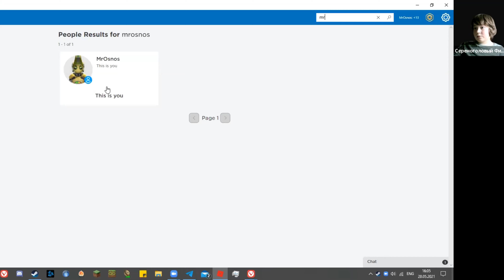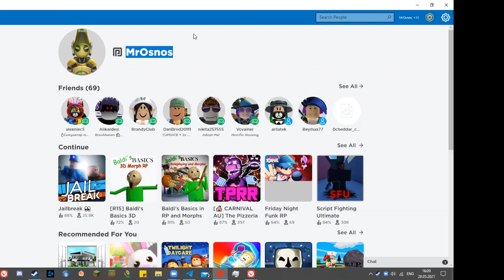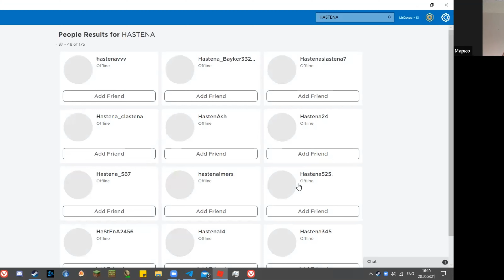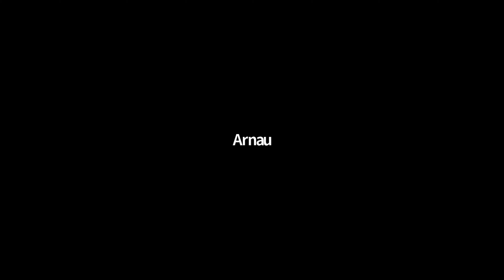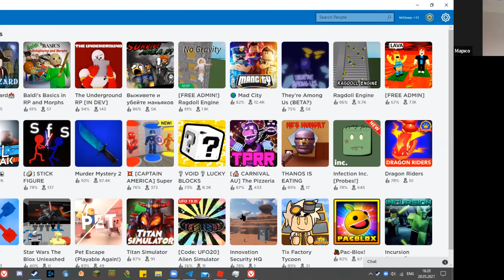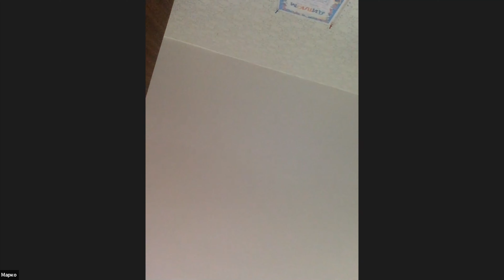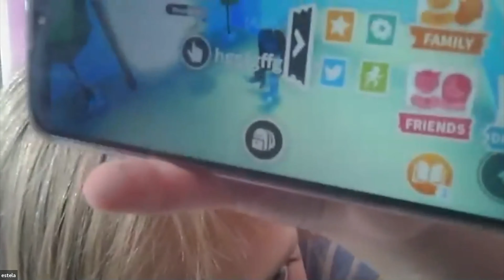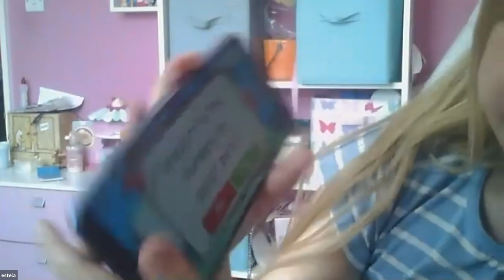Roblox c Филипом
🔌Roblox – это невероятная виртуальная вселенная для игр, их создания и воплощения всех ваших фантазий.

Мы только открываем это направление в нашей школе.

💻Успех игры не только в огромной базе пользователей, но и в том, что она смогла превратить своих игроков в творцов — они создают себе игру сами.

📸Платформа содержит созданные пользователем игры и виртуальные миры, охватывающие широкий спектр жанров, от традиционных гонок и ролевых игр до симуляторов и полос препятствий.

Приходите играть!